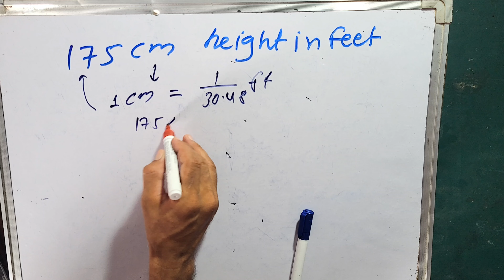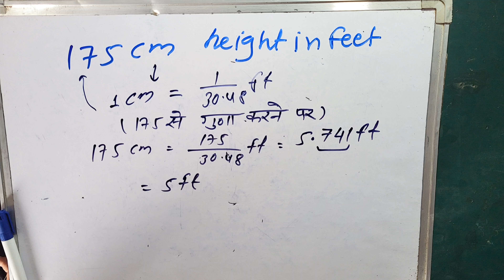175 cm height | sentimeter hight in feet Surendra Khilery | Maths | Hindi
Learn,175 cm height | sentimeter hight in feet Surendra Khilery | Maths | Hindi